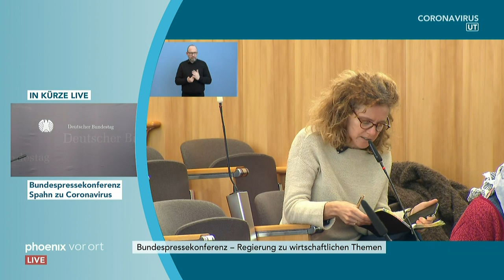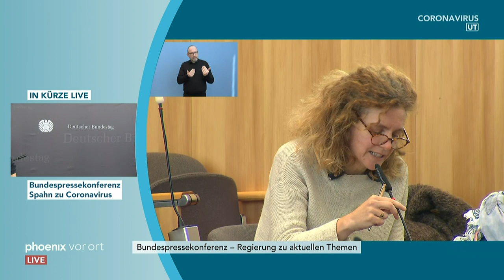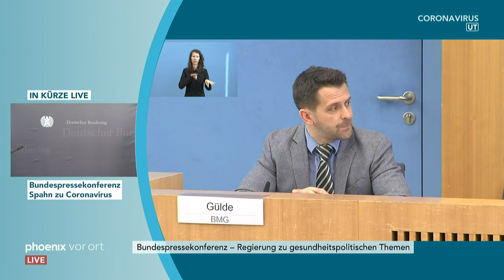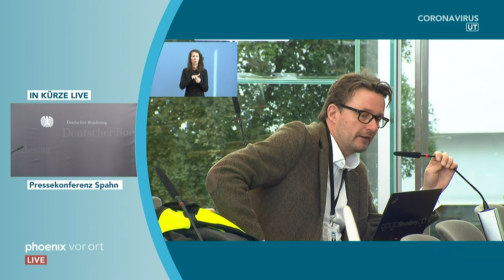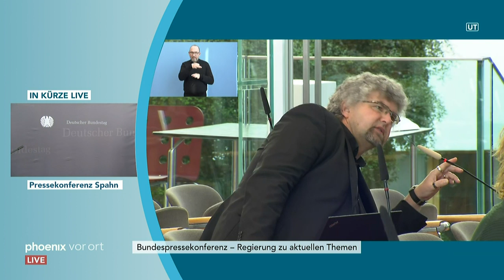Regierungspressekonferenz, u.a. mit Steffen Seibert am 25.03.2020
Regierungssprecher SteffenSeibert und die Sprecher der Ministerien zu den Maßnahmen und Hilfspaketen im Zusammenhang mit der Corona-Epidemie, über die heute im Bundestag beraten wird.